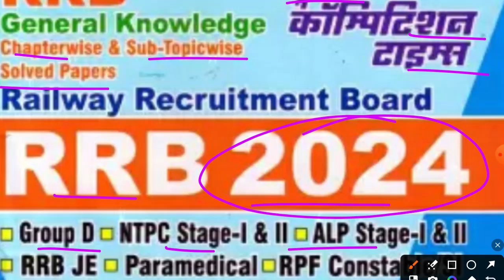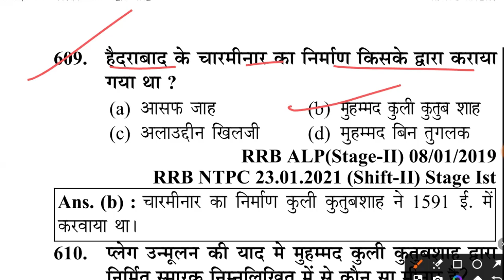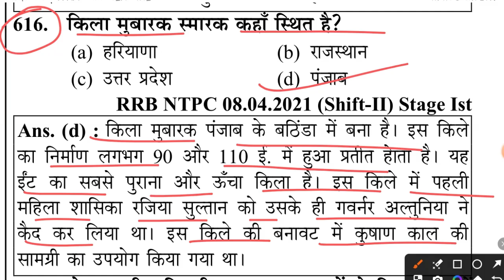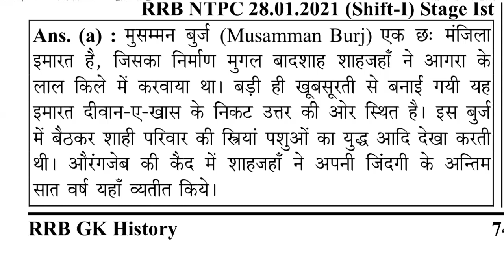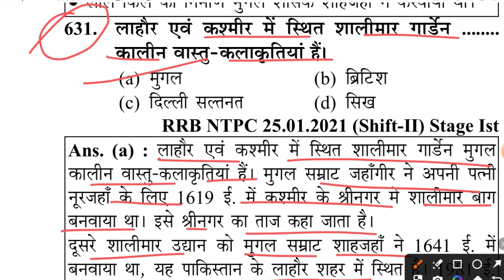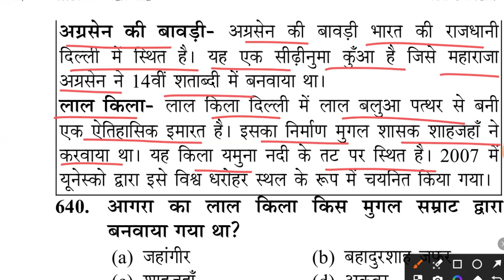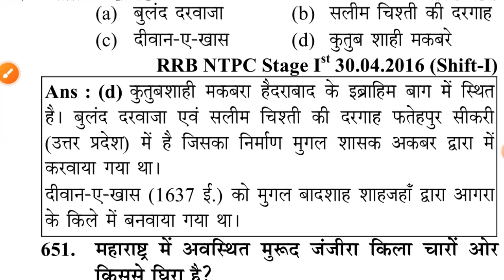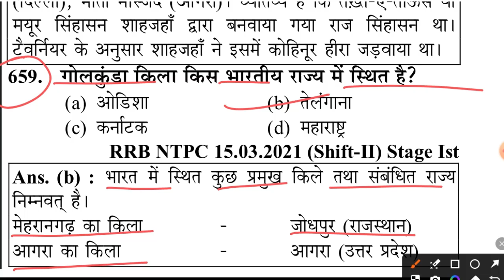yct rrb 2024 gk book | youth gk book solution | youth publication gk book | youth history | Part 12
Topics Covered: Hello  दोस्तों इस Video में मैंने आपको youth RRB 2024 GK BOOK     से जुड़े महत्वपूर्ण प्रश्न Cover किया, जो की बहुत ही important है आप के Exam के लिए |

youth history book

youth gk

yuth compitition science

youth publication history book

youth publication

youth competition

youth book gk

youth competition gk book

history

gk

youth competition gk book solution

youth competition history book

youth gk book

youth book solutions

youth competition history

gk youth publication

gurukul plus

youth competition gk

yuth compitition gk

yuth compitition history

यूथ कम्पटीशन टाइम्स book

youth competition science book solution

youth competition times books

youth reasoning book solution

history youth competition

yct gk book solution

youth book

youth history

youth competition book pdf free downlo...

youth publication gk book solution

history gk

speedy gk